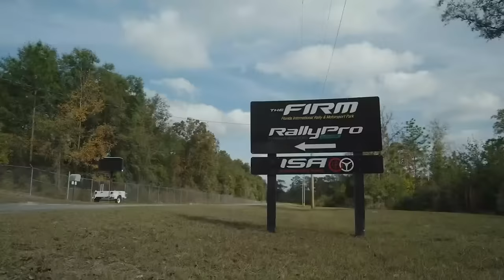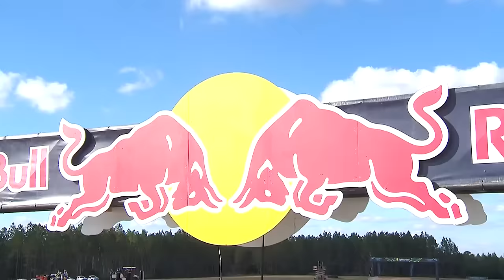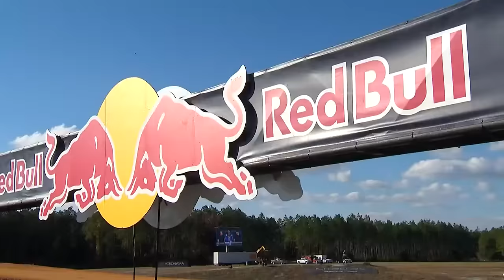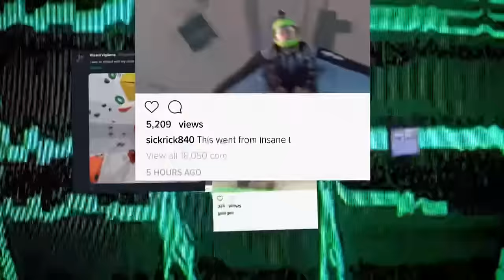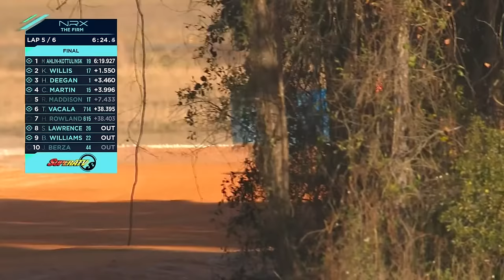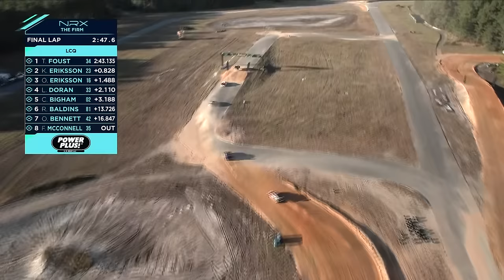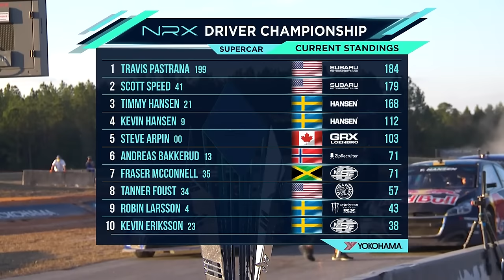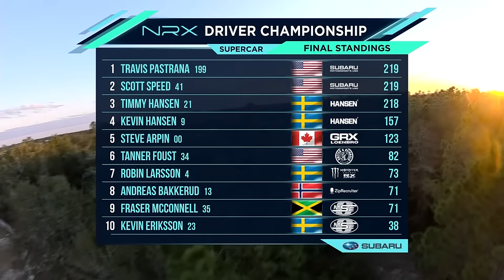Nitro Rallycross Florida FULL Broadcast - Finals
It all comes down to this! The FINAL STOP of the NitroRX circuit ends today. Catch Travis Pastrana and the rest of the guys in Nitro Rallycross at The Firm LIVE from Jacksonville, FL!

TikTok: TikTok.com/ @Nitro Rallycross

Follow our YT account: Youtube.com/@UCrdZ0vLWa3CbFFbHEBewC3w

Cars that fly. Tracks that thrill. Nitro RX.